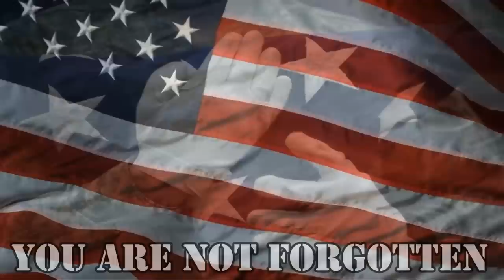DIY RV Modifications Didn't Go As Planned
We made some DIY RV Modifications but as usual, it didn't go as planned.

Here is how you can help us help Veterans:
3. Donate on PayPal (100% of funds through PayPal go directly to Veterans) (Scroll down to PayPal and click on the Donate button.
4.
5.
7. Watch our videos
9. Like our videos 👍
10. Share our videos

Alethea Paradis
Joyce Glover
Tim F
Richard Sharp
Gary & Diane Houk
Chris Mayers
Amy Jones
Warren Miller
Ray Foor